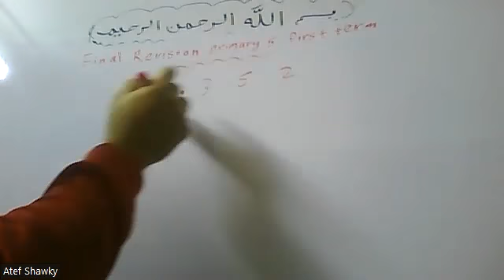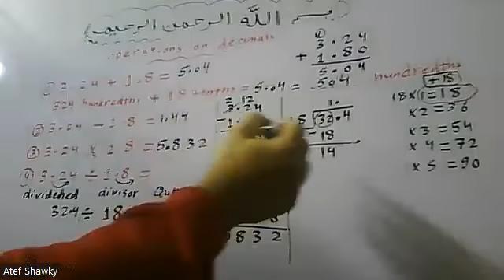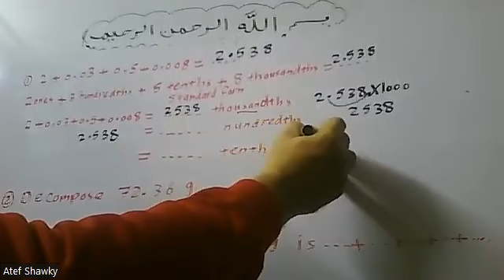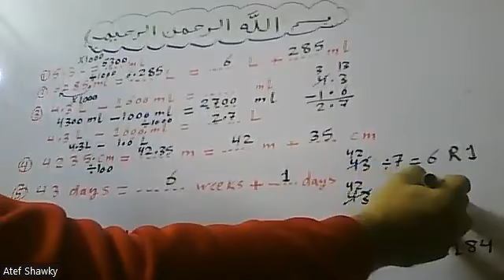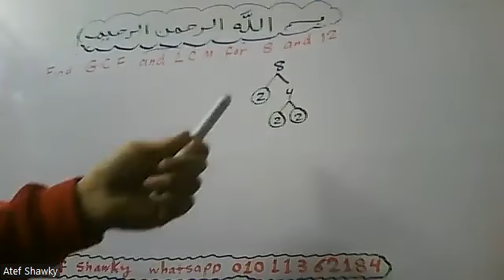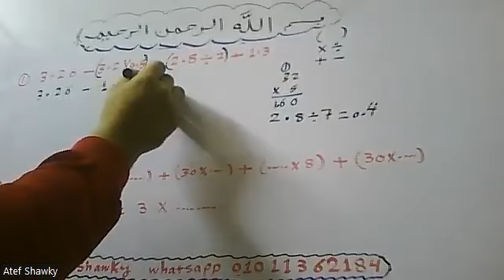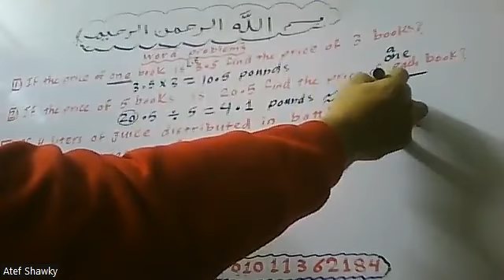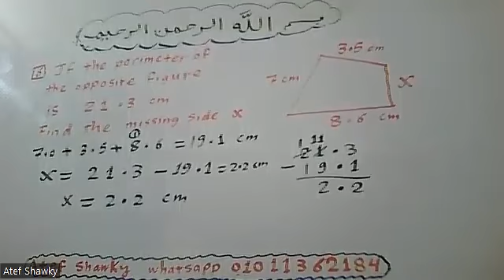revision_grade_5_first_term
بفضل من الله سبحانه وتعالي وتوفيقه

وإشترك في القناة وفعل الجرس (إضغط علي زر الجرس واختار كل الفيديوهات All videos  ) ليصل لحضرتك إشعار بكل فيديو جديد أقوم بتنزيله إن شاء الله